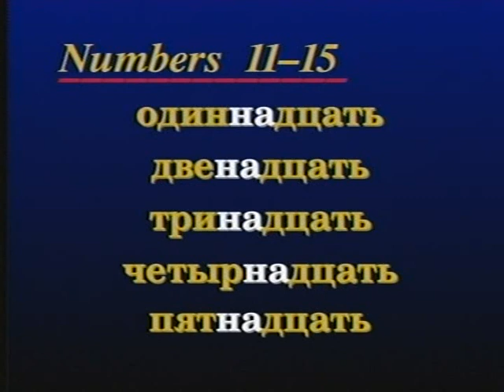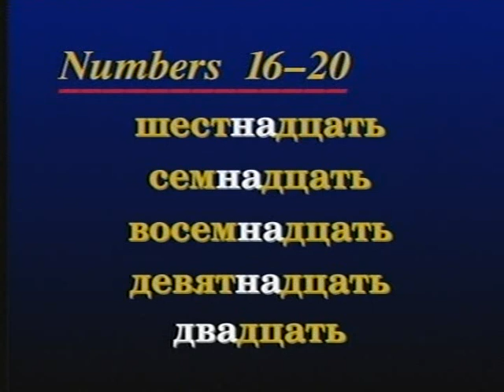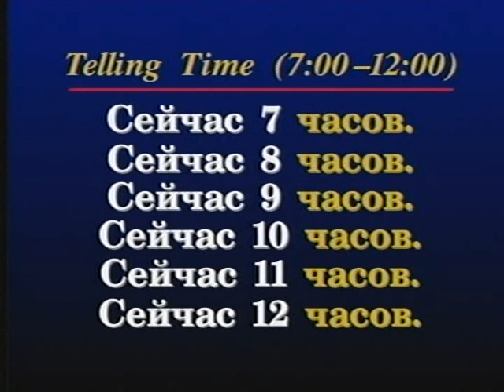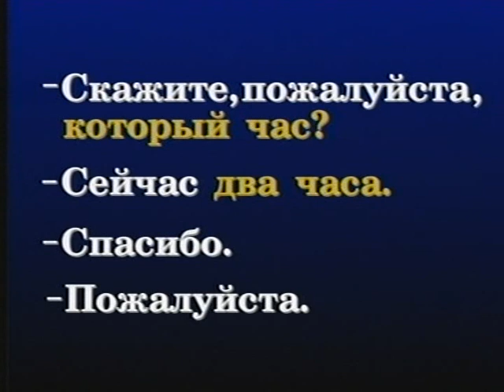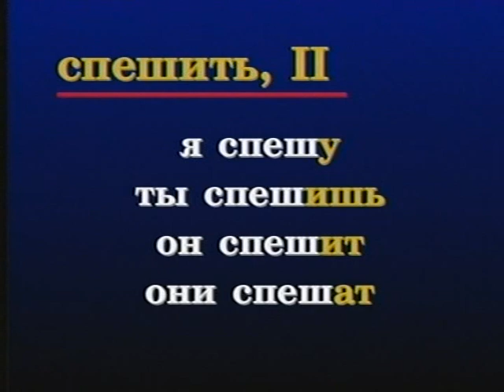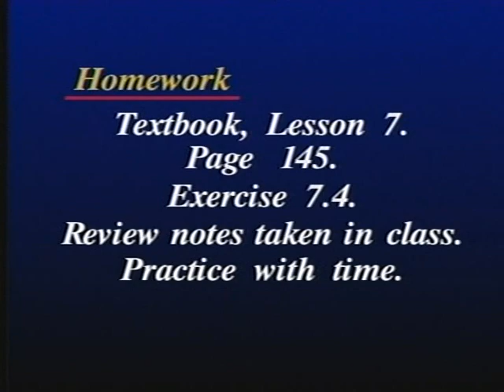Russian World Lesson 55 - Russian language Class